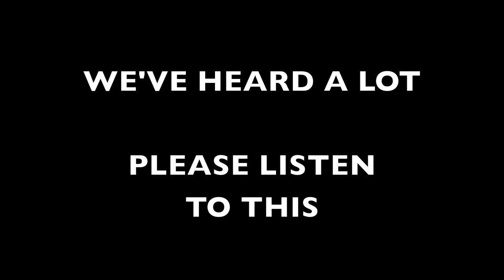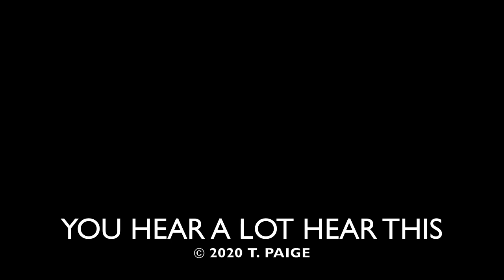God will hear you...when you pray this prayer...Thy kingdom come...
On earth as it is in
Heaven...